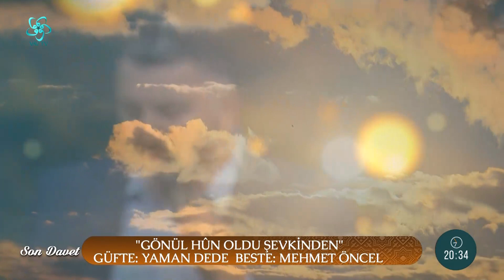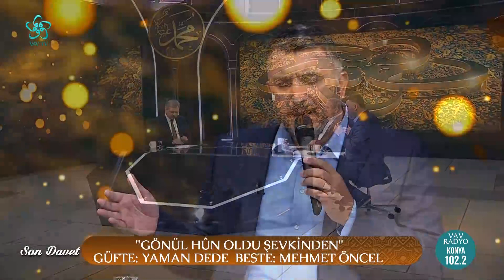Kültürümüzde Mevlid Nasıl Bir Yere Sahip? | Son Davet Vav TV